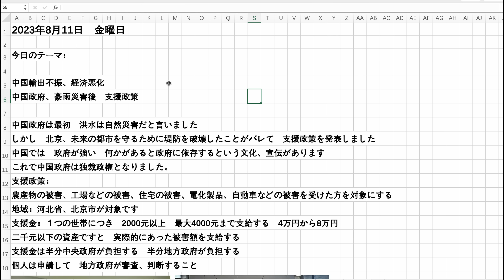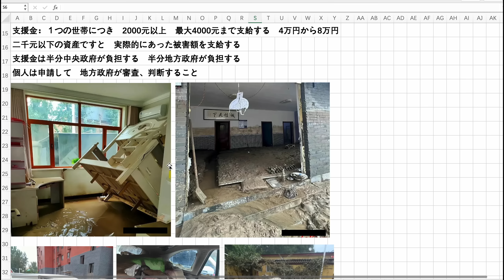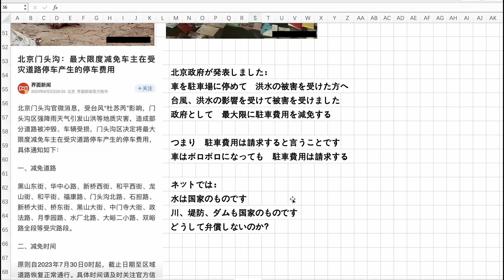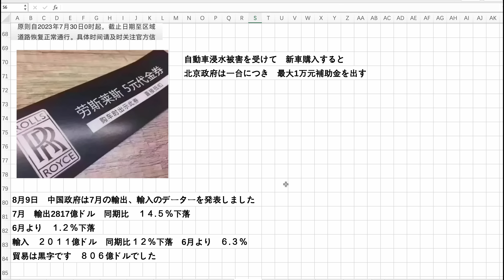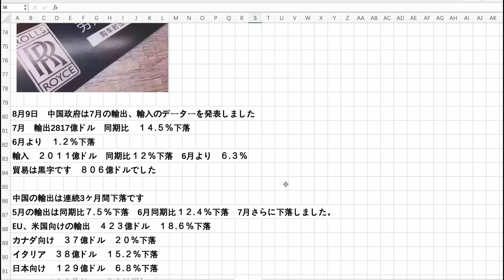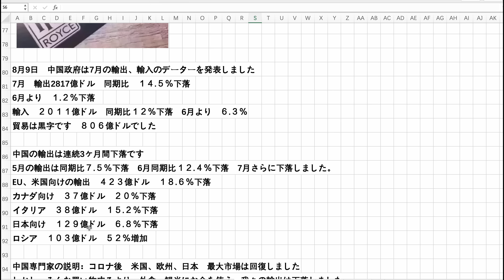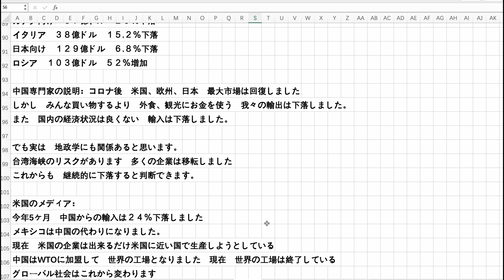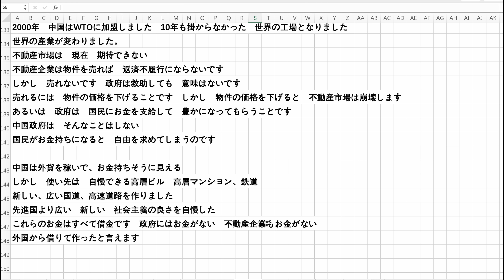中国輸出不振 経済悪化 中国政府 豪雨災害後 支援政策